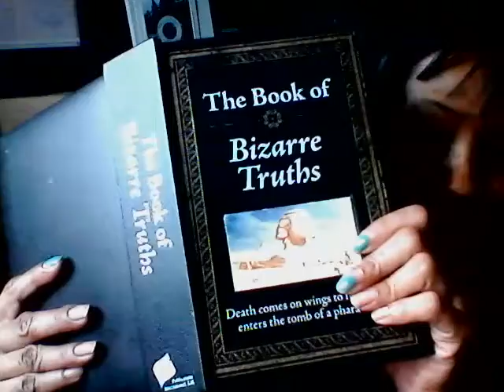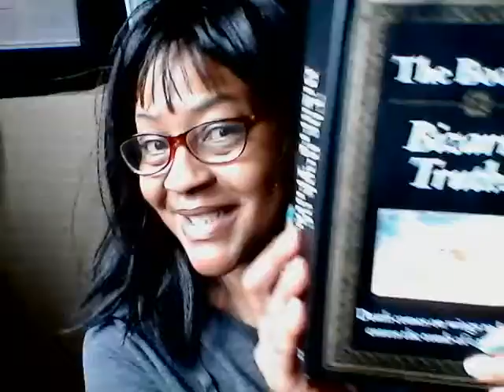The Haunted White House - Mr. Burns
The Grounds

The White House Building
Open In This Section MenuIN THIS SECTION
Our first president, George Washington, selected the site for the White House in 1791. The cornerstone was laid in 1792 and a competition design submitted by Irish-born architect James Hoban was chosen. After eight years of construction, President John Adams and his wife, Abigail, moved into the unfinished house in 1800. During the War of 1812, the British set fire to the President’s House in 1814. James Hoban was appointed to rebuild the house, and President James Monroe moved into the building in 1817. During Monroe’s administration, the South Portico was constructed in 1824, and Andrew Jackson oversaw the addition of the North Portico in 1829. During the late 19th century, various proposals were made to significantly expand the President’s House or to build an entirely new house for the president, but these plans were never realized.

In 1902, President Theodore Roosevelt began a major renovation of the White House, including the relocation of the president’s offices from the Second Floor of the Residence to the newly constructed temporary Executive Office Building (now known as the West Wing). The Roosevelt renovation was planned and carried out by the famous New York architectural firm McKim, Mead and White. Roosevelt’s successor, President William Howard Taft, had the Oval Office constructed within an enlarged office wing.

Less than fifty years after the Roosevelt renovation, the White House was showing signs of serious structural weakness. President Harry S. Truman began a renovation of the building in which everything but the outer walls were dismantled. The reconstruction was overseen by architect Lorenzo Winslow, and the Truman family moved back into the White House in 1952.

Every president since John Adams has occupied the White House, and the history of this building extends far beyond the construction of its walls. From the Ground Floor Corridor rooms, transformed from their early use as service areas, to the State Floor rooms, where countless leaders and dignitaries have been entertained, the White House is both the home of the President of the United States and his family, and a museum of American history. The White House is a place where history continues to unfold.

There are 132 rooms, 35 bathrooms, and 6 levels in the Residence. There are also 412 doors, 147 windows, 28 fireplaces, 8 staircases, and 3 elevators.
The White House kitchen is able to serve dinner to as many as 140 guests and hors d’oeuvres to more than 1,000.
The White House requires 570 gallons of paint to cover its outside surface.
At various times in history, the White House has been known as the “President’s Palace,” the “President’s House,” and the “Executive Mansion.”
President Theodore Roosevelt officially gave the White House its current name in 1901.